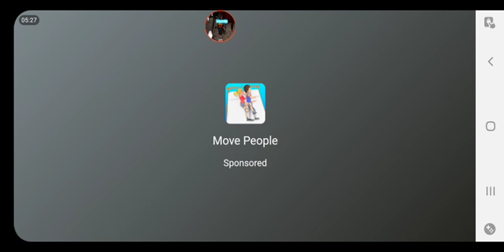the twins anger mode full gameplay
mod by @AG